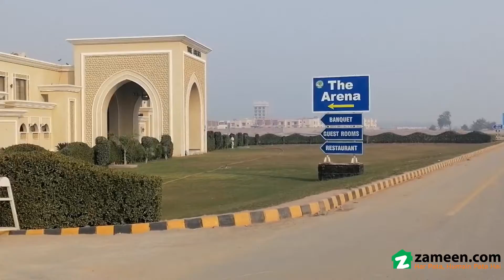8 MARLA RESIDENTIAL PLOT FOR SALE IN PHASE 1 DHA MULTAN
The Residential Plot on offer can fit your needs perfectly. A high-end property for sale doesn't become available easily, so take benefit while you can. 1800 Square Feet Residential Plot is available for sale in the best location. A property valued at Rs. 6,500,000 at a prime location is something you should grab before someone else. DHA Phase 1 Sector V - Block 3 is most sought-after for properties due to access to access to all kinds of facilities, so hurry up! Searching for the right option for you in Multan? This is the best option for you!